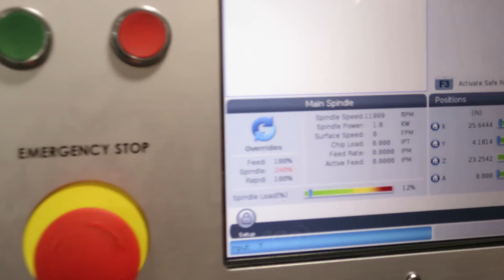FOR SALE: 2020 Haas VF 4SS 4 Axis (Toolquip # 2109302)